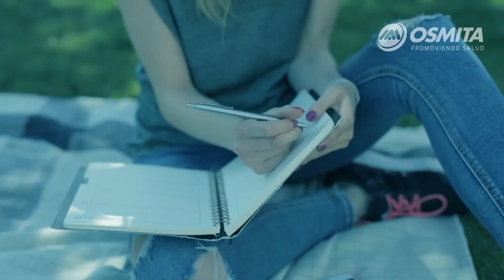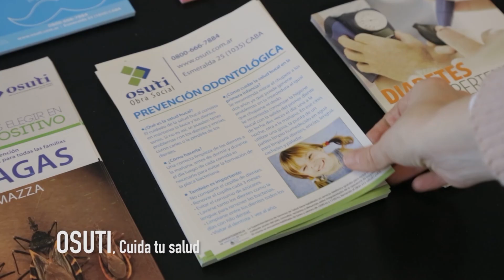LAS RESIDENCIAS DE LOS EQUIPOS DE SALUD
En este programa vamos a conocer un poco más sobre este sistema, que permite la formación de las y los profesionales estando en servicio. ¿Cómo atraviesan la pandemia?¿Qué impacto tiene la práctica en el conocimiento en general? ¿Faltan cubrir especialidades?

Para abordar estos temas entrevistamos a la Dra. Paula Iriarte Padula, referente de Residencias de la Coordinación de Docencia e Investigación del Hospital Nacional Posadas.